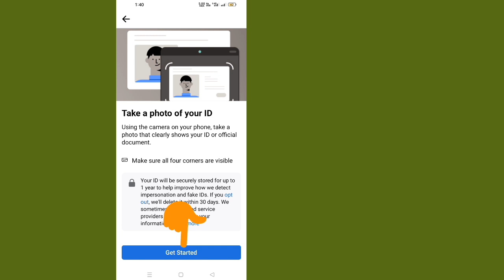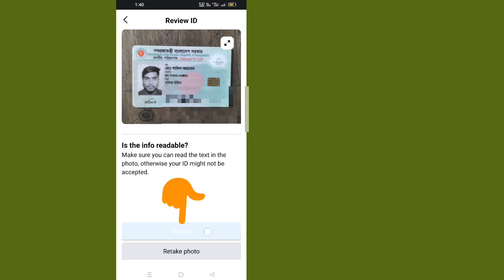วิธีปลดล็อคบัญชีเฟสบุ๊คแบบไม่ระบุตัวตน (2022) | บัญชีของคุณถูกล็อค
👇เกี่ยวกับวิดีโอนี้👇
 เรียนรู้
 บัญชี facebook ถูกล็อค วิธีการปลดล็อคบัญชี facebook โดยไม่มีหลักฐาน id บัญชีของคุณถูกล็อค
 วิธีปลดล็อคบัญชี facebook แบบไม่มีหลักฐาน |  บัญชีของคุณถูกล็อค facebook เริ่มต้นใช้งาน
 บัญชี Facebook ถูกล็อค วิธีปลดล็อก |  ยืนยันตัวตนของคุณ Facebook |  วิธีปลดล็อก Facebook id

 คัดลอกข้อความ
 บัญชี Facebook ของฉันถูกล็อคและไม่ได้รับการปลดล็อค เพราะมันแสดงการยืนยันตัวตนของคุณ ฉันจึงขอให้ Facebook ให้ทางเลือกอื่นแก่ฉัน

 ของคุณ: อีเมลใหม่ ***
 ของคุณ: บัตรประจำตัวประชาชน ***
 ของคุณ: รูปถ่ายบัตรประจำตัวประชาชน ***

 ไขข้อข้องใจ💯
 🔴ไม่มีตัวตน ปลดล็อคบัญชี Facebook ถูกล็อค วิธีปลดล็อคบัญชี facebook โดยไม่ระบุตัวตน ปี 2022
 บัญชีเฟสบุ๊คถูกล็อค วิธีปลดล็อกโดยไม่มีหลักฐาน id |  บัญชีของคุณถูกล็อค facebook 2022
 🔴บัญชีของคุณถูกล็อค วิธีการปลดล็อคบัญชี Facebook รับรหัสทางอีเมล์ fb ล็อคบัญชี
 ล็อคบัญชีปลดล็อค |  รับรหัสทางอีเมลตัวเลือก |  วิธีปลดล็อคบัญชี facebook ล็อค 2022

ยินดีต้อนรับสู่ช่องของฉัน (Solution Factory) ช่องนี้เกี่ยวข้องกับเทคโนโลยี หัวข้อทั้งหมดของมือถือ Android ถูกกล่าวถึงในช่องของฉัน และความรู้ทั่วไปของแอพ Android ทั้งหมดนั้นง่ายมาก ปัญหาใด ๆ ของแอพ Android และ Android ได้รับการแก้ไข ฟังก์ชั่นของแอพ Android ใด ๆ ถูกนำเสนอต่อสาธารณะ คนทั่วไปสามารถเรียนรู้บางอย่างเกี่ยวกับเรื่องนี้ได้ วิดีโอใหม่ทุกวันถูกอัปโหลดไปยังช่องของฉัน สมัครสมาชิกช่องของฉันเพื่อรับความช่วยเหลือใด ๆ .